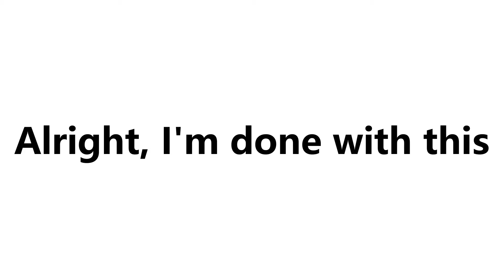MatPat finally Acknowledges Hello Neighbor, but it's goofy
Wanna show up in one of my videos? consider joining the inner circle: